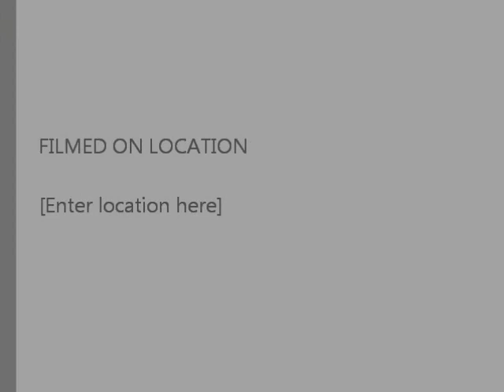Congresswoman Marcy Kaptur's Statements on SkyLife Technology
Congresswoman Marcy Kaptur speaks at SkyLife Technology press release and the importance of using air-drop technology to effectively and efficiently broadcast food, water, shelter and medical supplies immediately after a disaster and during humanitarian aid missions.